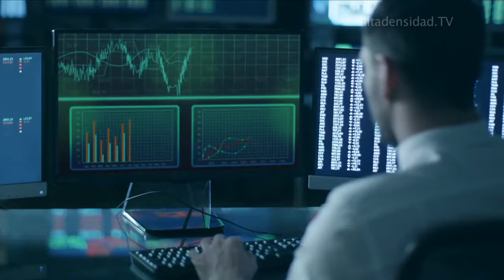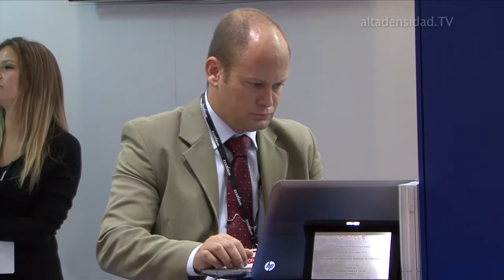En Alemania volverán a usar Windows porque pasarse a Linux “les hizo gastar mucho dinero”+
Hace 15 años que la ciudad de Munich decidiera migrar sus sistemas de la administración pública a Linux y LibreOffice para independizarse por completo de Microsoft. Algo por lo que recibieron muchos halagos de parte de la comunidad open source, y que les había hecho ahorrar millones de euros en el gasto de licencias.